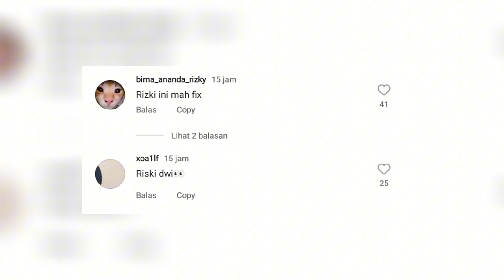SELANGKAH LAGI!! Arema FC Datangkan Rizky Dwi!? Dedik Setiawan Tak Bisa Move On dari Gustavo Almeida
Berita Arema FC hari ini, Arema FC Selangkah Lagi Pulangkan Muka Lama. Susah Move On, Dedik Setiawan Keceplosan Panggil Julian Guevara dengan Nama Gustavo Almeida